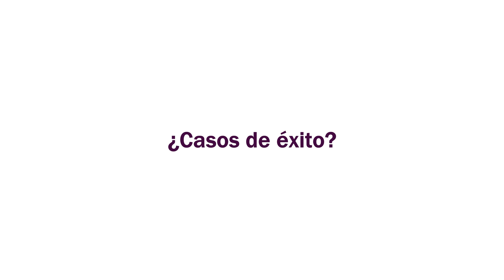Buenas Prácticas en RSE - Ricardo Pérez